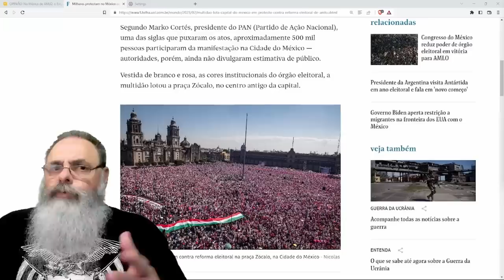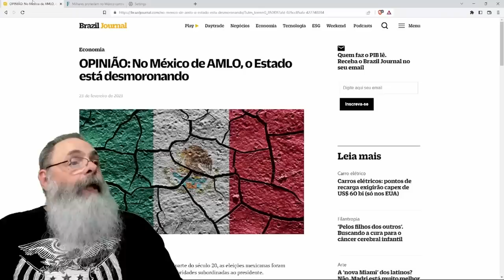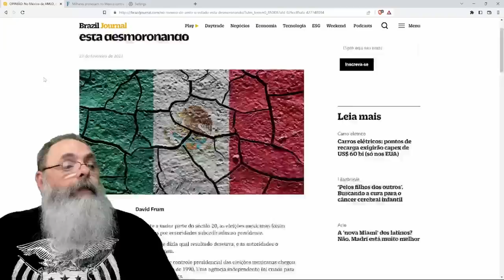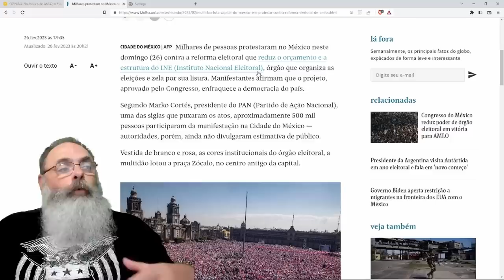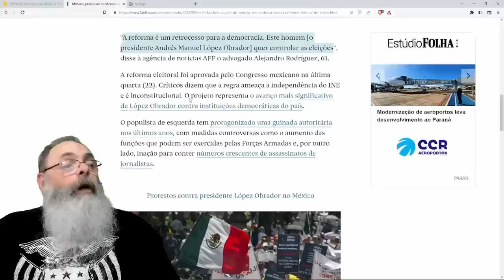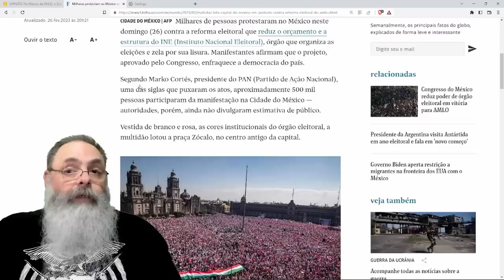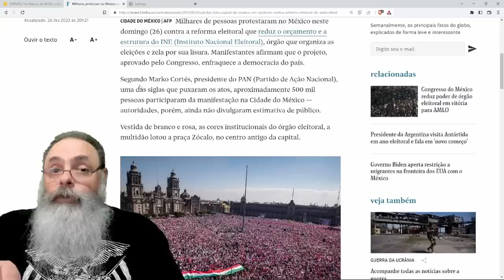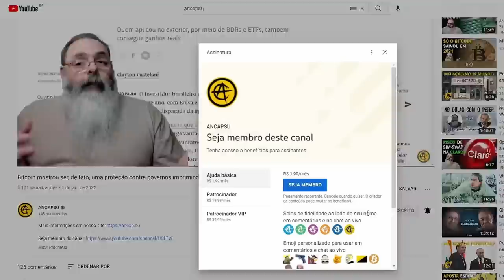MEXICANOS protestam CONTRA TENTATIVA de LOPES OBRADOR de INTERFERIR nas ELEIÇÕES no MÉXICO